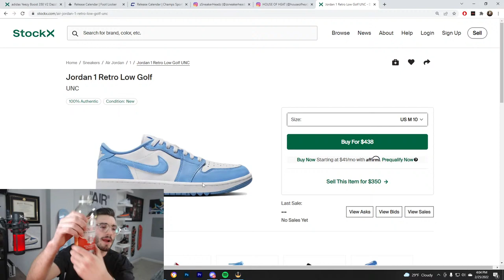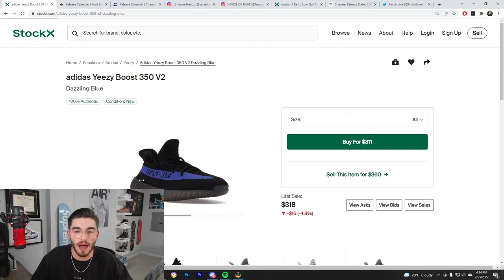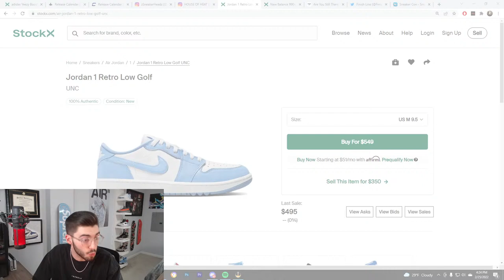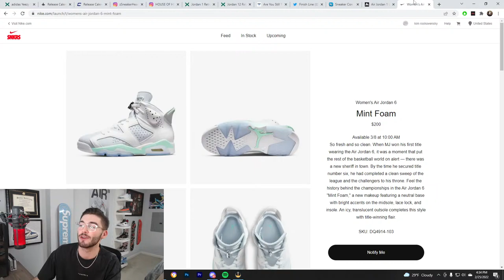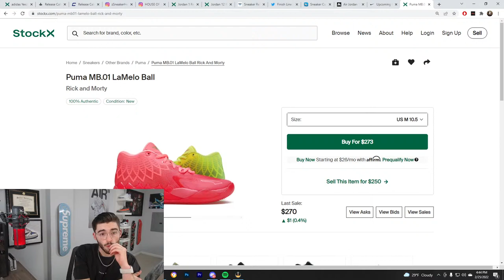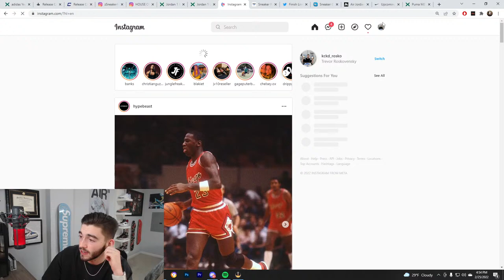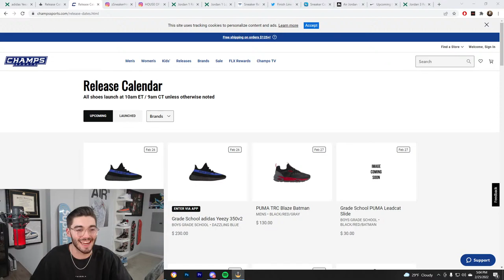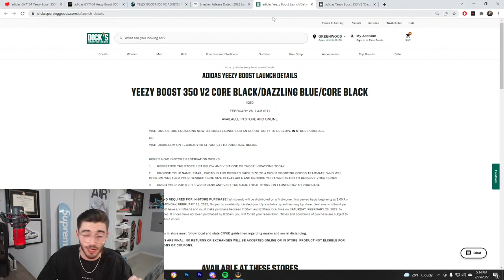Yeezy 350 'Dazzling Blue' FLX RESULTS & How To Cop!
🔴 Kckd Notify

Discord community where we provide you with early links, monitors, and a great community, join up and show off your success!